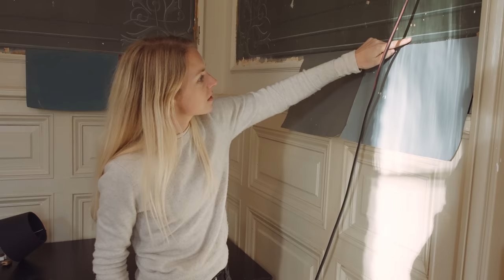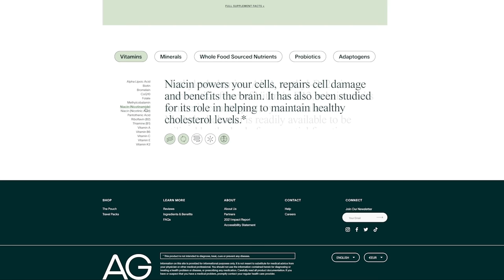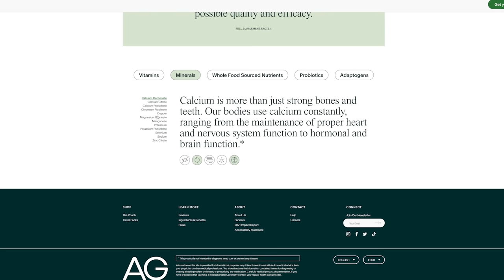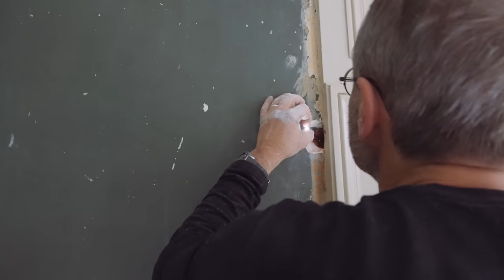Dining Room Makeover in a French Chateau - Part 2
Second part of our Dining room renovation. to get started on your first purchase and receive a FREE 1-year supply of Vitamin D3+K2 and 5 travel packs.

[AG1 by Athletic Greens is a comprehensive, all-in-one nutrition drink
engineered to fill the nutritional gaps in your diet and support your body’s
nutritional needs across four pillars of health: Gut health, Immune support,
Energy and Recovery! It’s packed with 75 vitamins minerals, whole-food sourced
ingredients and combines the perfect amount of micronutrients, absorption
and taste to jumpstart your daily routine. AG1 is available in the US, Canada, UK